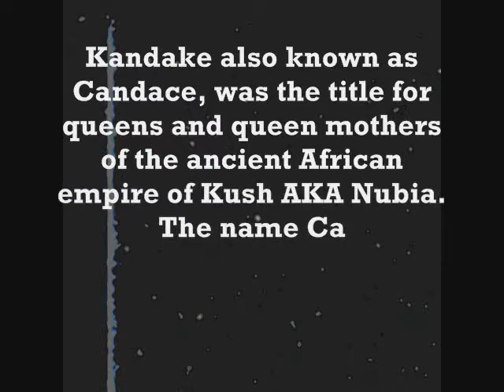Kandake of Meroe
Not even Alexander the Great dare batte her!